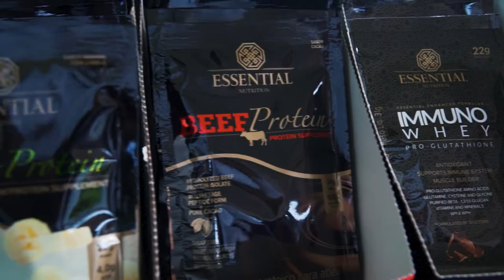ESSENTIAL NUTRITION APOIA O ESPORTE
Seja você a sua maior inspiração! ✨

Experimente o novo. Descubra novos horizontes. Mantenha-se em movimento.

Esteja com a gente seja aonde for.